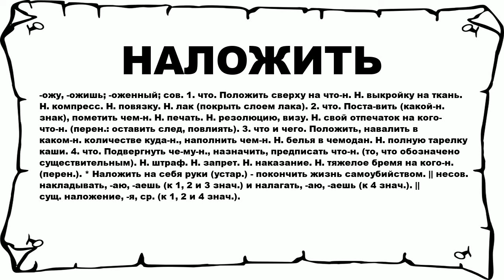НАЛОЖИТЬ - что это такое? значение и описание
Хочешь знать что значит НАЛОЖИТЬ? тогда слушай до конца. n n -ожу, -ожишь; -оженный; сов. 1. что. Положить сверху на что-н. Н. выкройку на ткань. Н. компресс. Н. повязку. Н. лак (покрыть слоем лака). 2. что. Поста-вить (какой-н. знак), пометить чем-н. Н. печать. Н. резолюцию, визу. Н. свой отпечаток на кого-что-н. (перен.: оставить след, повлиять). 3. что и чего. Положить, навалить в каком-н. количестве куда-н., наполнить чем-н. Н. белья в чемодан. Н. полную тарелку каши. 4. что. Подвергнуть че-му-н., назначить, предписать что-н. (то, что обозначено существительным). Н. штраф. Н. запрет. Н. наказание. Н. тяжелое бремя на кого-н. (перен.). * Наложить на себя руки (устар.) - покончить жизнь самоубийством. || несов. накладывать, -аю, -аешь (к 1, 2 и 3 знач.) и налагать, -аю, -аешь (к 4 знач.). || сущ. наложение, -я, ср. (к 1, 2 и 4 знач.). n n Больше слов